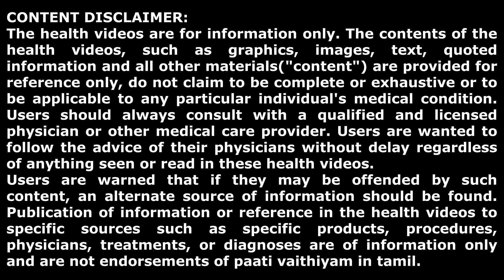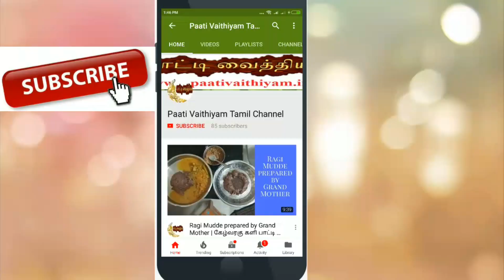nerve problem - cold season